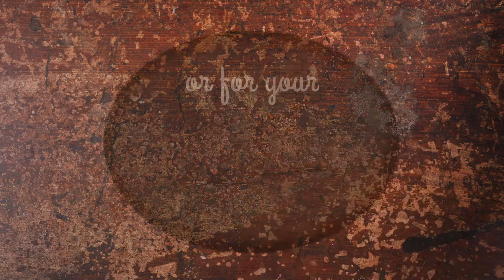Starplast | Food Savors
How to prepare the perfect ranch dressing?⁠
Now, you can keep your food fresh longer and save money.⁠
Starplast offers a range of handy plastic food savors that lock in the freshness!⁠
These are the re-usable storage options that will inspire your inner eco-warrior.